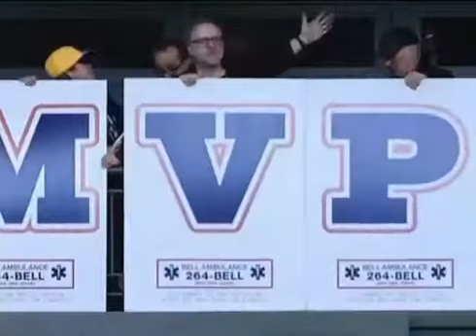Christian Yelich Picking Up Where He Left Off